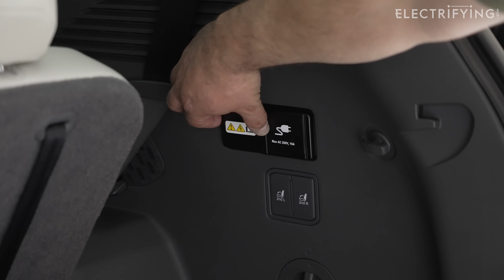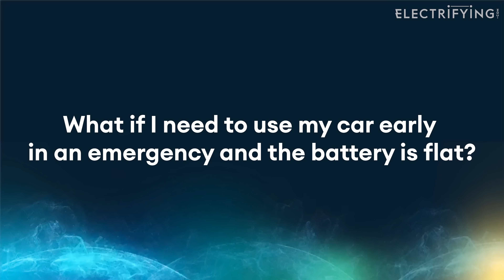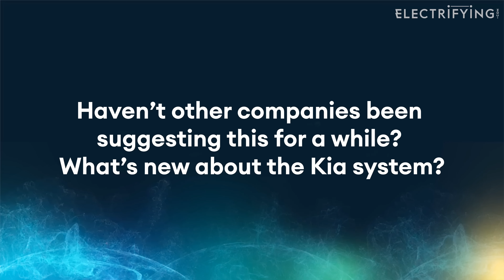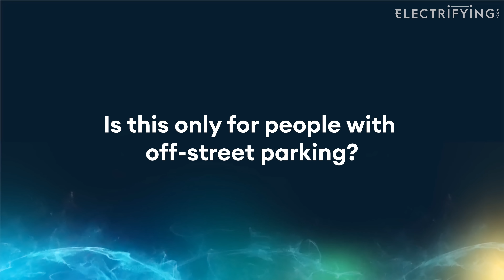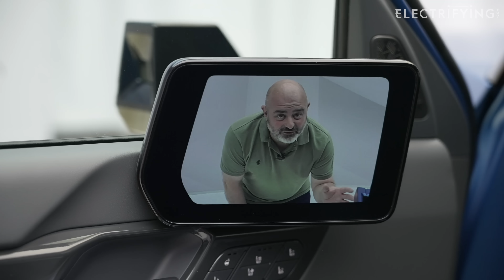Fancy FREE FUEL forever? Kia’s incredible Vehicle To Grid system goes live NEXT YEAR.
The Kia EV9 has lots of very clever features which will keep you comfy and safe and do all the things you might expect. But forget the looks and the seats that massage your bottom. The most interesting part of this car for is the fact that you can ‘fuel’ it for free.

At home. Forever.

In fact, you might even get paid to charge it.

And you will be helping the planet at the same time.

This all sounds too good to be true, right? Free electricity? How does that work? Well, this really is the plan. And while it sounds crazy now, do you remember when mobile phone calls were 50p per minute? Now you get them for free as part of a package costing a tenner a month.

Key to Vehicle to Grid tech is Kia’s new charger, which allows the energy to flow two ways. We wanted to show it to you, but it’s not pretty enough yet for the company to show off yet.

But it works. If your house has a sudden spike in demand because you put your telly on at the same time as the kettle, oven and immersion heater, it can ‘borrow’ a bit of energy from the car’s battery without you even noticing.

This means you won’t be using electricity when it is at its most expensive. As there is less strain on the grid, it will also mean that the generating companies won’t have to fire up another coal power station. The EV9 has enough energy to power the average house for five days. So you can take a lot out without worrying about having enough range to get to work the next day.

That’s clever enough. But the next stage – if you allow it – is that your car’s battery can power not just your house – but feed power back into the grid so your neighbours can use your car’s battery to boil a kettle. And as it’s a peak time, you will get paid more for the energy.

As you are charging on the cheap and feeding it back in at expensive times, you can make a profit. Or at least get your energy for free. It is being tried in Spain first, and we’ve been promised that it will be in the UK by the end of 2024 once Kia has done the deal with some energy firms. But every EV9 will be ready for it when it comes.

Electrifying.com is the UK’s leading car electric car news and review site. Founded by Ginny Buckley, we are the go-to site for the latest developments in the world of electric cars and the latest reviews of the newest models. Our site is packed with advice and information written in plain english for those looking to make the switch or wanting to find out more about the world of electric cars.

Our reviews are written by some of the most experienced reviewers in the business and will even help you find the perfect new or used car.

Sign up to our email newsletter for a monthly round-up of all our electric car news, reviews and advice